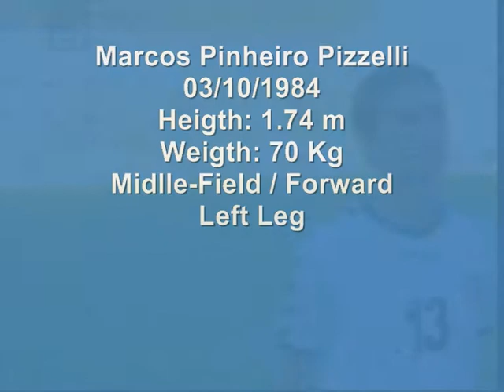Pizzelli, the best moments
Armenian football striker - of Brazil to the world